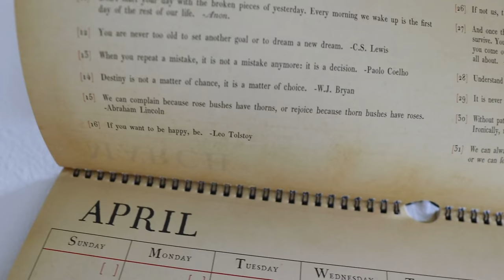Picking Up the Last of Our Fertility Medications! | Pretending It's Christmas Time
It's day one of working at home (for the both of us!). Eve is already quite confused. We get out of the house for a little bit to pick up the very last of our fertility medications! Can you believe we will graduate from our clinic next month. It's all so surreal! At home we spend our time taste testing pop, taking Eve on walks, and watching "Billy on the Streets". How have we never seen this show before? We make easy vegan burritos for dinner! We spend the rest of the night pretending it's Christmas by watching "Home Alone" and playing Christmas movie trivia. What are you doing to pass the time during this strange (but necessary) time of social distancing?

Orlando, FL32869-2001